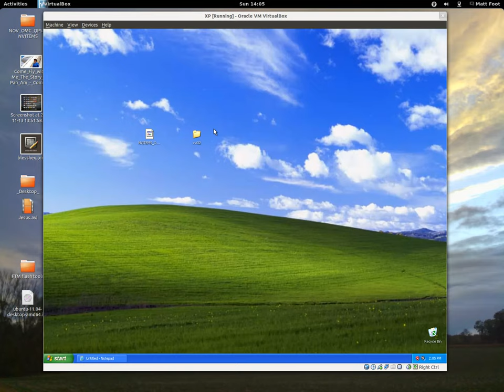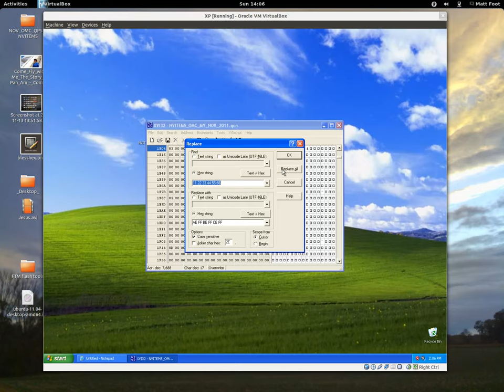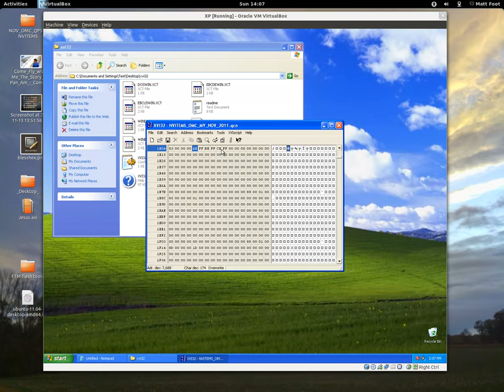Fixing Orange Monte Carlo WiFi MAC, after unlocking, using XVI32 hex editor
We are opening the *.QCN backup we made of our OMCs "NVITEMS" and replacing the placeholder "11:22:33:44:55:66" MAC address with our *original* OMC MAC address, to save messing with /etc/nv_4319.txt & /etc/nv_4329.txt

You'd then flash this *.QCN back to the OMC, using QPST (look on Modaco.com, ZTE Skate section for more)